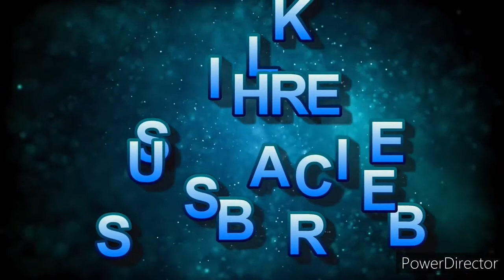Jaweria saud pic|| design of dress